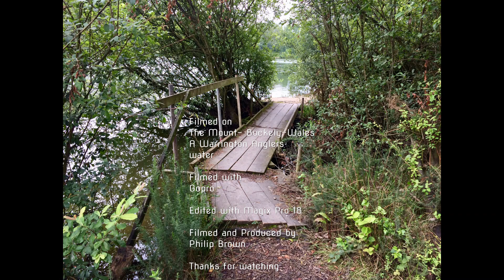The Mount- Carp Fishing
Our first carp session on the Mount, I've only roach fished it before,